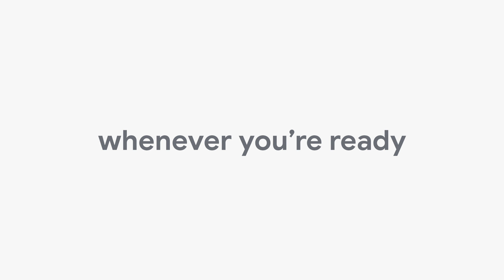Building with GCP Marketplace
GCP Marketplace is a procurement platform where enterprises can find, deploy, and manage production ready solutions built by commercial partners, open source projects, and Google.